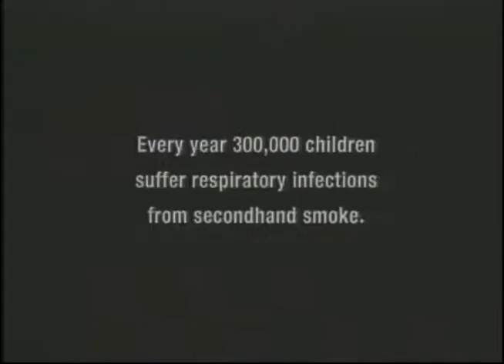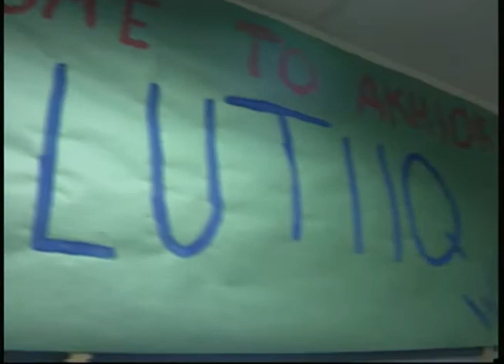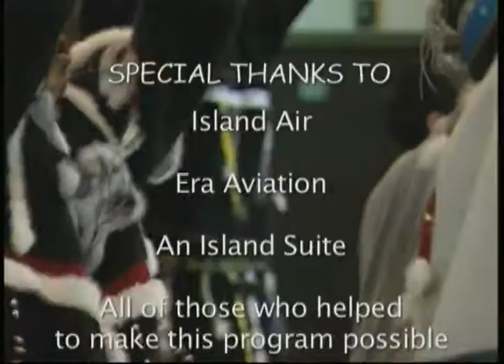Heartbeat Alaska: Akhiok, Part 1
Heartbeat Alaska: Akhiok, part 1 aired on June 11, 2004, and shared a tour of Akhiok given by Florence Pestrikoff, the importance of Alutiiq Week to the school children, and how to carve bentwood hats with Teacon Simeonoff. The following people also appeared in the episode: Sven Haakason, Jr., and Duane Eluska.

Table of contents:
+ Tour of Akhiok with Florence Pestrikoff
+ Annua Alutiiq Week
+ Bentwood Hat Carving with Teacon Simeonoff

Note: This episode re-aired as This Generation, JG_0286. Duplicate recording of JG_0126.